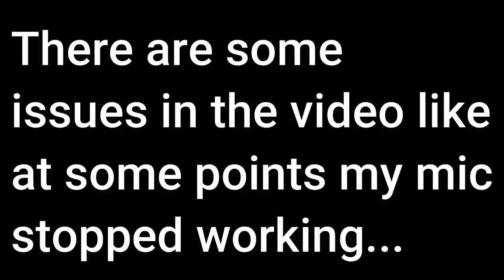Destroying Lynx and his bodyguards with Leeches | Shadow fight 2 Special Edition | Part #32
Hello guys so in this video I've reviewed the weapon named "Leeches" and this weapon was actually very good because 1st. It was as same as Tonfas and I have mastered Tonfas and 2nd it was having Lifesteal so it was impossible for me to lose.

About Game:  Shadow Fight 2 Special Edition is the special paid version of Shadow Fight 2. It was released on 17 August 2017 on Android and on 22 August 2017 on iOS. This version allows players to get gems easily, with most of the game modes rewarding the player an amount of them upon victory.